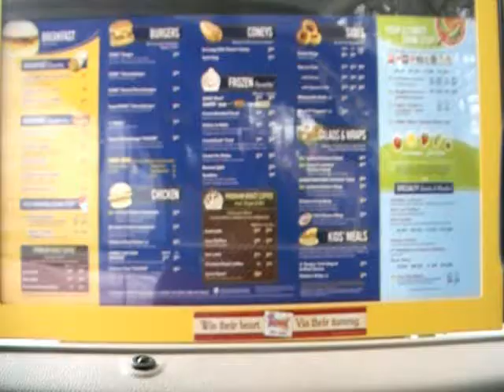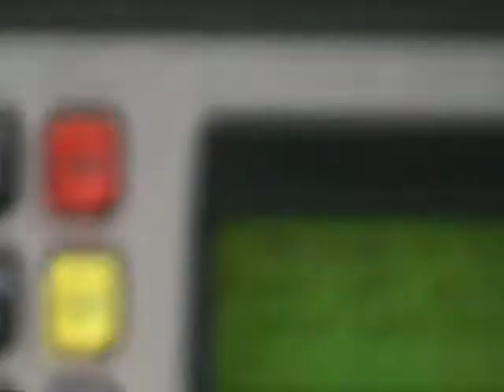super sonic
eating it up at sonics!